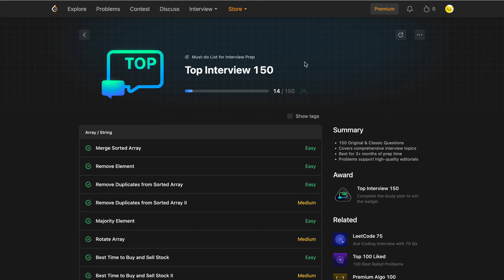134. Gas Station || Top Interview 150 || Must-do List for Interview Prep